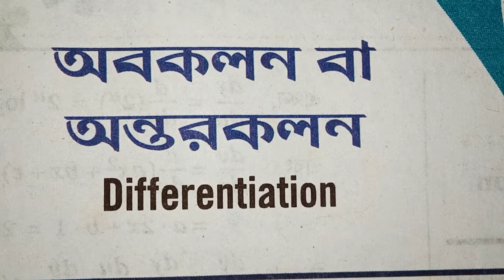#55// প্রথম ক্রমের অবকলন/DIFFERENTIATION CLASS 12 SN DEY/ DIFFERENTIAL EQUATION CLASS 12 SN DEY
differential equation class 12 sn dey
☺️প্রথম ক্রমের অবকলন|| EX-3A|| CLASS-12|| SN DEY